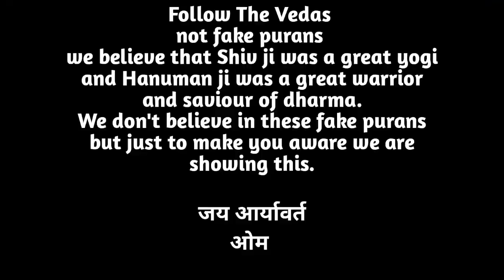Exposing Purans of puranik || Pauraniks exposed?